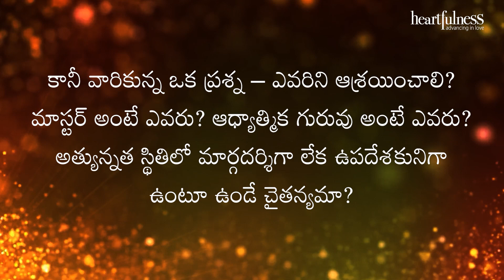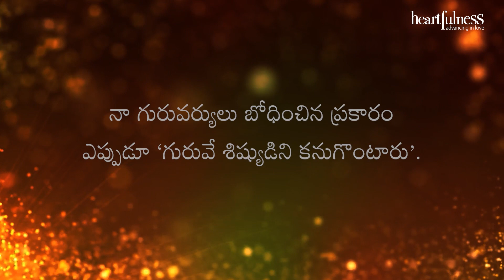అంతర్వాణి | గురువే శిష్యుడిని కనుగొంటారు | Heartfulness | 13/4/2022